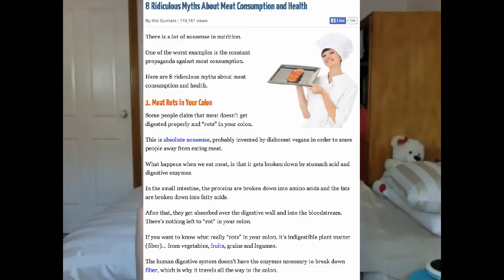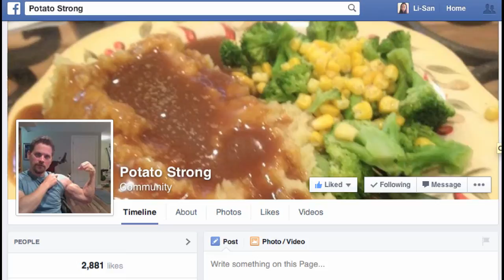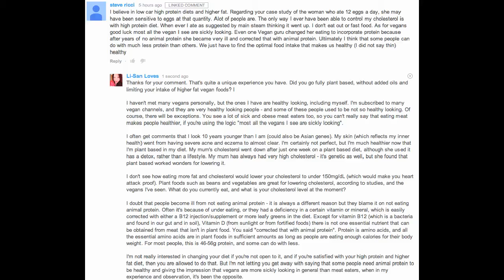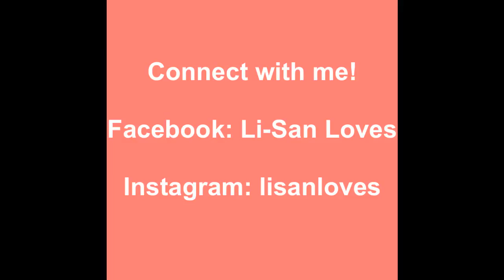Animal Protein & Saturated Fat Lowers Cholesterol?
Today I received a comment on my video: Saturated Fat and Cholesterol Are Harmful | 8 Ridiculous Myths About Meat Consumption

Steve said:
I believe in low carb high protein diets and higher fat. Regarding your case study of the woman who ate 12 eggs a day, she may have been sensitive to eggs at that quantity. Alot of people are. The only way I ever have been able to control my cholesterol is with high protein diet. When ever I ate as suggested by main steam thinking it went up. I don't eat out or fast food. As for vegans good luck most all the vegan I see are sickly looking. Even one Vegan guru changed her eating to incorporate protein because after years of no animal protein she became very ill and corrected that with animal protein. Ultimately I think that some people can do with much less protein than others. We just have to find the optimal food intake that makes us healthy (I did not say thin) healthy

My response:
Li-San Loves 2 hours ago
 Thanks for your comment. That's quite a unique experience you have. Did you go fully plant based, without added oils and limiting your intake of higher fat vegan foods? I

I haven't met many vegans personally, but the ones I have are healthy looking, including myself. Of course, there will be exceptions. You see a lot of sick and obese meat eaters too, so you can't really say that eating meat makes people healthier, if you're using the logic "most all the vegans I see are sickly looking".

I often get comments that I look 10 years younger than I am (could also be Asian genes). My skin (which reflects my inner health) went from having severe acne and eczema to almost clear. I'm certainly not perfect, but I'm much healthier now that I'm plant based in my diet. My mum's cholesterol went down after just one week on a plant based diet, although she used it has a detox, rather than a lifestyle. My mum has always had very high cholesterol - it's genetic as well, but she found that plant based worked wonders for lowering it.

I don't see how eating more fat and cholesterol would lower your cholesterol to under 150mg/dL (which would make you heart attack proof). Plant foods such as beans and vegetables are great for lowering cholesterol, according to studies, and the vegans I've seen. What do you currently eat, and what is your cholesterol level at the moment?

I doubt that people become ill from not eating animal protein - it is always a different reason but they blame it on not eating animal protein. Often it's because of under eating, or they had a deficiency in a certain vitamin or mineral, which is easily corrected with either a B12 injection/supplement or more leafy greens in the diet. Except for vitamin B12 (which is a bacteria and found in our gut and in soil), Vitamin D (from sunlight or from fortified foods) there is not one essential nutrient that can be obtained from meat that isn't in plant food. You said "corrected that with animal protein". Protein is amino acids, and all the essential amino acids are in plant foods in sufficient amounts as long as people are eating enough calories for their body weight. For most people, this is 46-56g protein, and some can do with less.

I'm not really interested in changing your diet if you're not open to it, and if you're satisfied with your high protein and higher fat diet, then you are allowed to do that. But I'm not letting you get away with saying that some people need animal protein to be healthy and giving the impression that vegans are more sickly looking in general than meat eaters, when in my experience and observation, it's been the opposite.

Since uploading this video, Steve has replied with some more misinformation regarding the vegan diet, including that we are carnivores. If you like, check out the video link to see the full conversation and my responses after this comment.